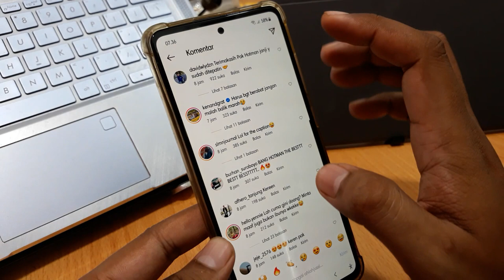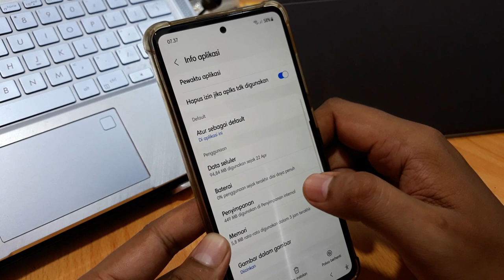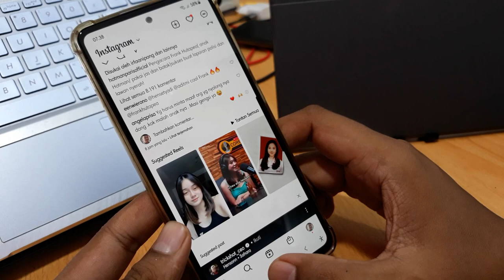Cara Mengatasi Ig Tidak Bisa Masuk Layar Hitam